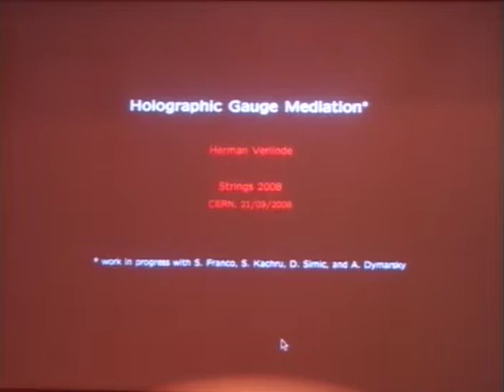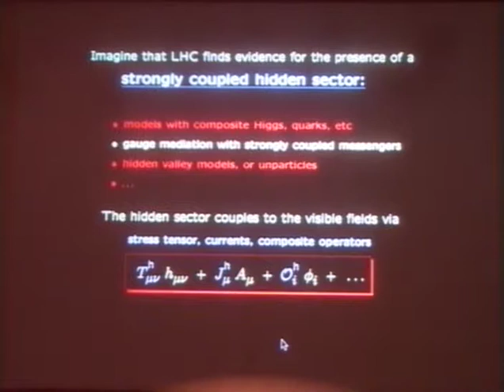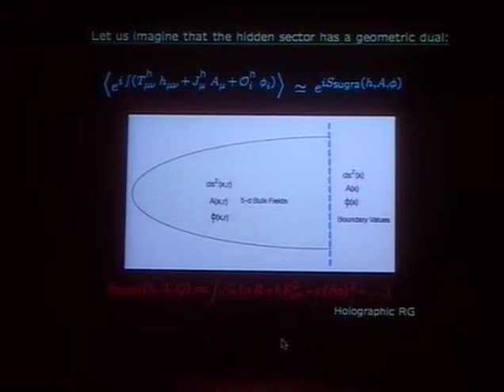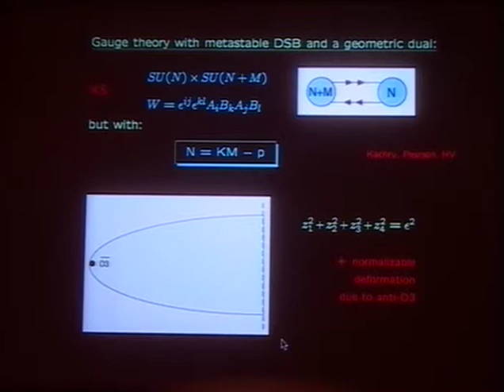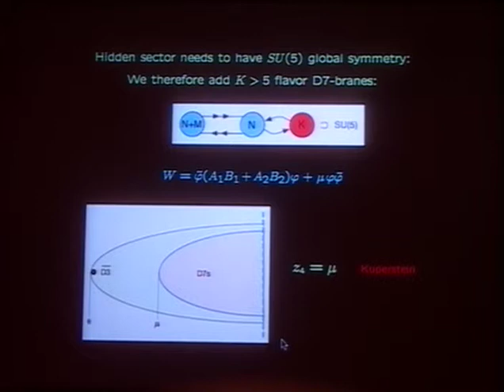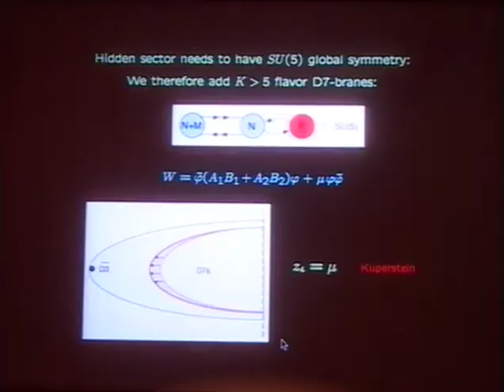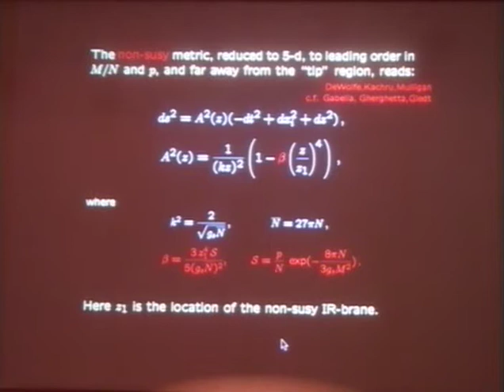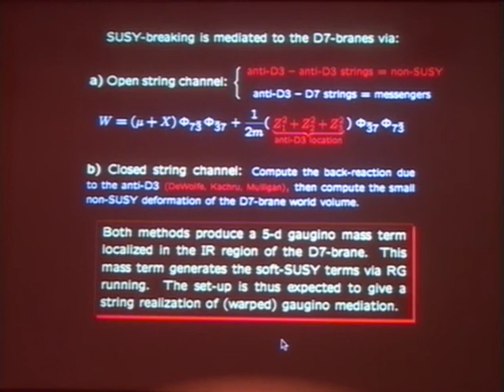Herman Verlinde - Holographic gauge mediation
Talk at Strings 2008 held at the CERN, Aug18-23, 2008.